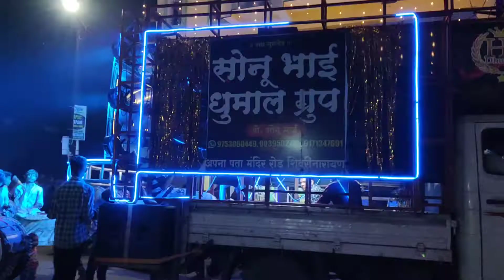dhumal dj || benjo dhun || pad argan dhun || Shivrinarayan😱😱 || Shubh Digital 2.0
dhumal dj  || benjo dhun || pad argan dhun